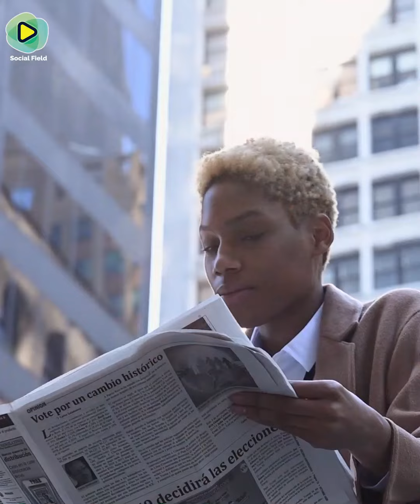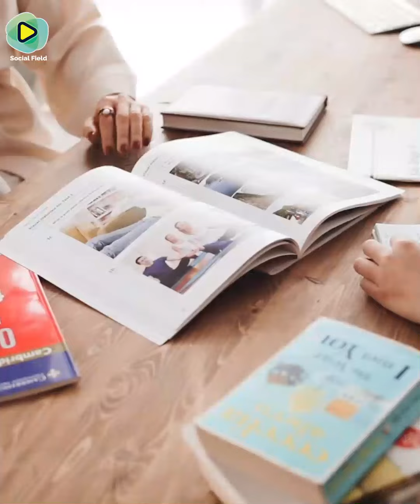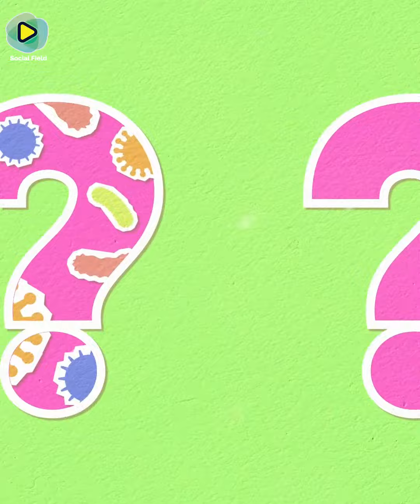সুইস টাইম ব্যাংক- বৃদ্ধ বয়সের সম্বল! Switzerland Swiss Time Bank Facts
In this video, I'm sharing with you all about the Switzerland Time Bank! This is a great way to learn about the Swiss culture and customs!

Switzerland is a fascinating country with a rich history. In this video, I'm taking you on a tour of the Switzerland Time Bank, a great way to learn about the Swiss culture and customs! This video is full of interesting facts about the Swiss people and their history. So be sure to watch it to learn more about Switzerland!

টাইম ব্যাংকিংয়ের পিছনে ধারণাটি সহজ। কোনও ব্যক্তি অন্য ব্যক্তিকে সময়-ভিত্তিক পরিষেবা সরবরাহ করে। এই পরিষেবাটি যেকোনো কাজই হতে পারে যার জন্য সময় প্রয়োজন যেমনঃ IT পরিষেবা, পরামর্শ, চাইল্ড কেয়ার, হেয়ারড্রেসিং, বাগান করা, নির্মাণ, টিউটরিং বা অন্য কোনও "সময়" গ্রহণকারী কার্যকলাপ। পরিষেবাটি সরবরাহ করার জন্য যতোটুকু সময় ব্যয় হবে ততোটুকু সময় টাইম ব্যাংকে রেকর্ড করা হয়।